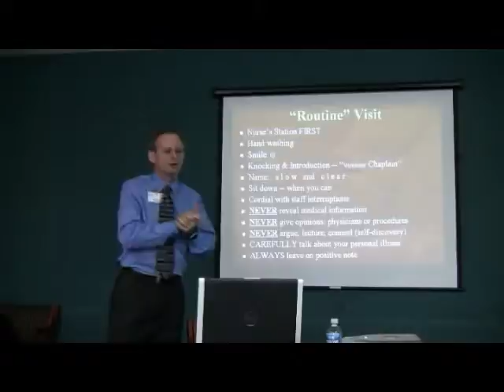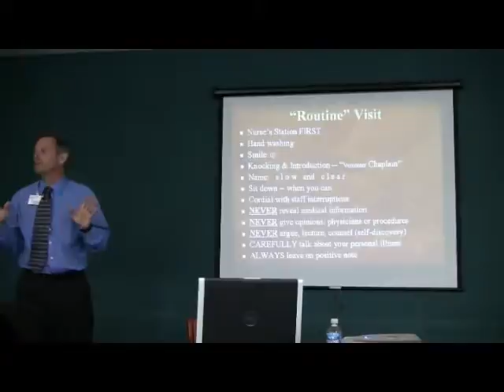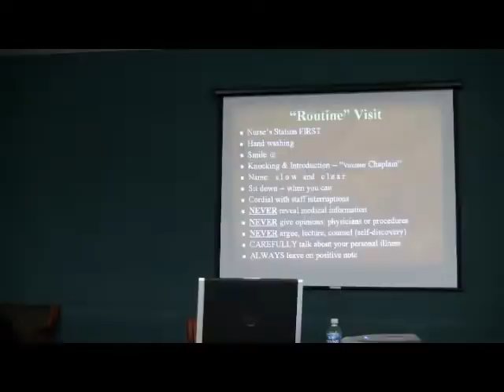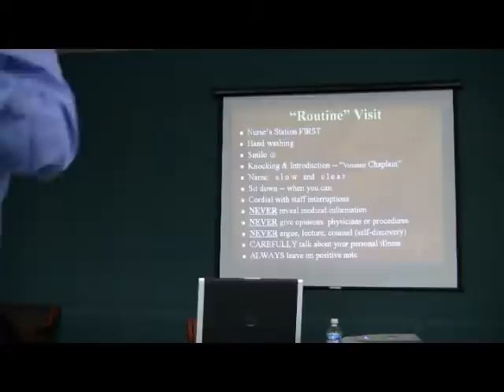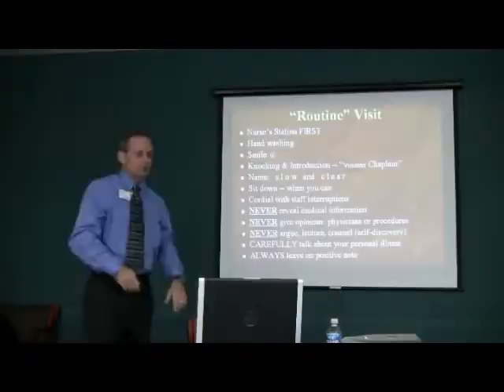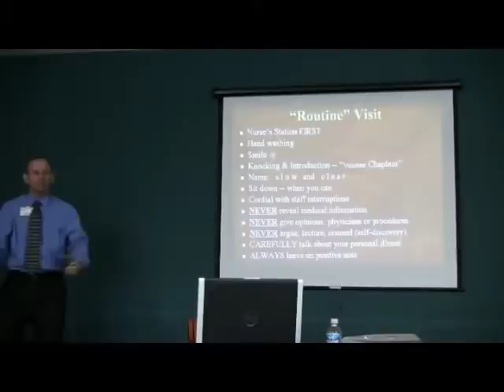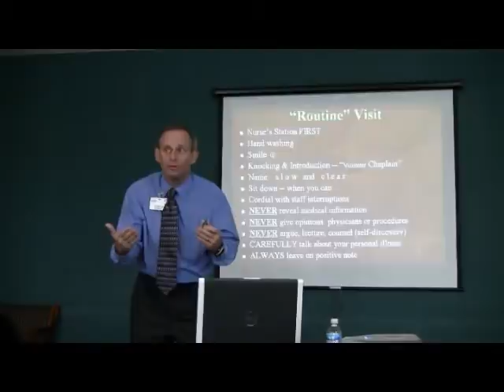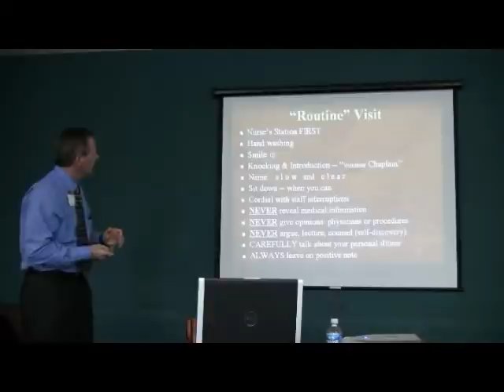101 - Chaplains Essentials - Part 4/10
Basic education on whay Hospital Chapalins Do